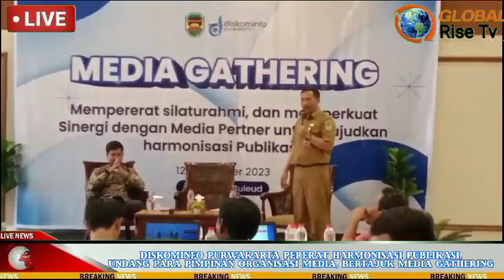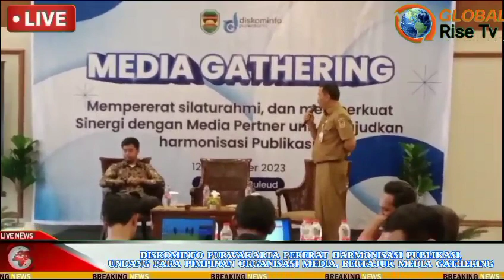Diskominfo Purwakarta Pererat Harmonisasi Publikasi, Undang Para Pimpinan Organisasi Media